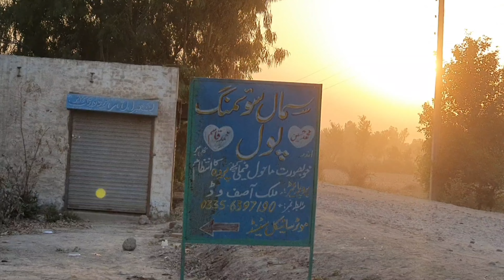SWIMMING POOL PARTY WITH DESI MUNDIES 🥰 || VLOG 58 || 3 DESI MUNDAY ❤️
AoA ❤️

Hope ap ko hmra yaaah poool party vala vlog pasand aya hu ga or inshallah asssy maza maza ka ap ko vlog mila ga 💖

Allah Hafiz 🥰